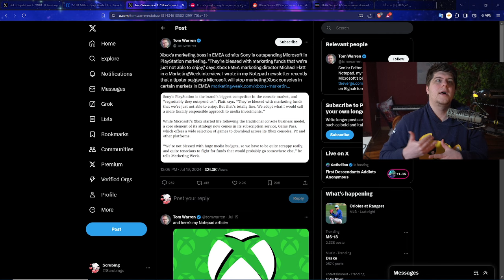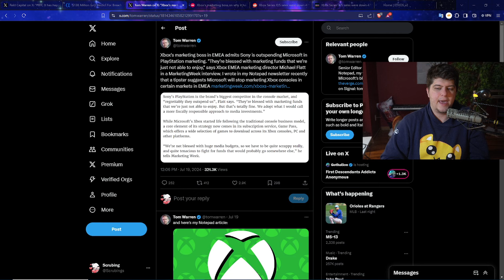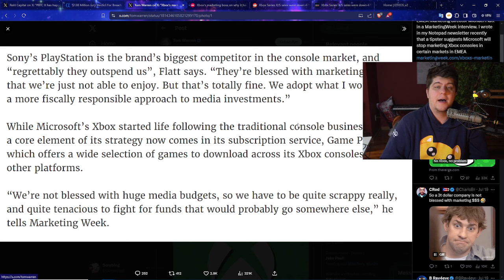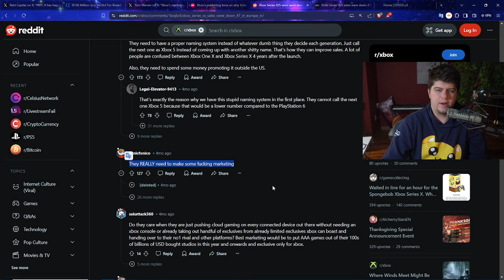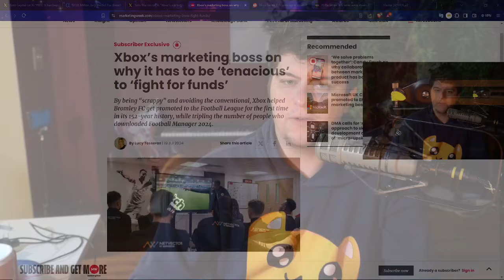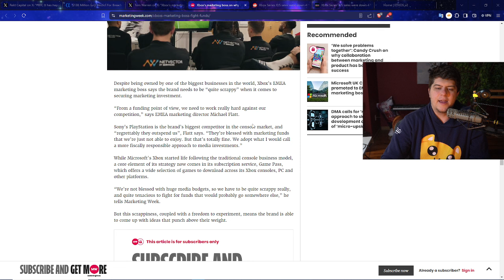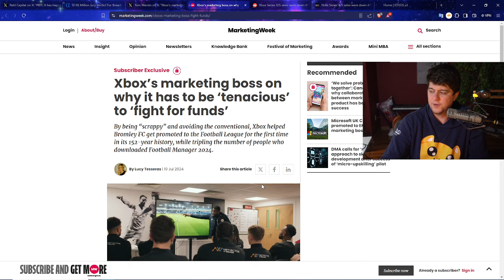Xbox CALLS out PlayStation "It's unfair, we can't compete" Huge PS5 marketing race is worrying Xbox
0:00 Intro

Walmart: PS5 | PS5 Digital Edition (get stock notifications)
GameStop: PS5 | PS5 Digital Edition
Target: PS5 | PS5 Digital Edition
Sony: PS5 | PS5 Digital Edition
Newegg: PS5 | PS5 Digital Edition (auto notify available)